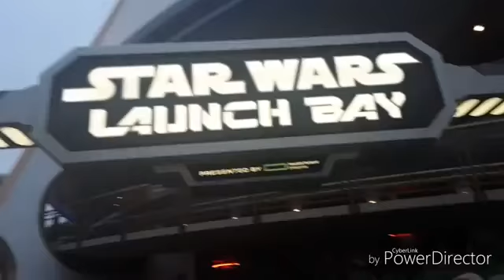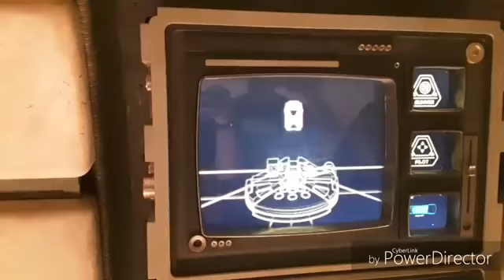Throwback Thursday - Star Wars Galaxy's Edge GRAND OPENING!!!